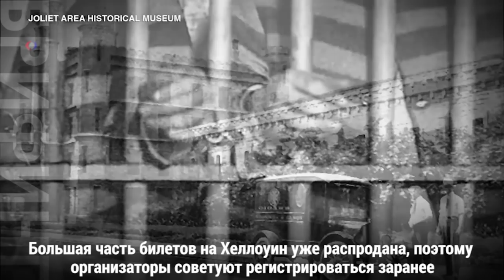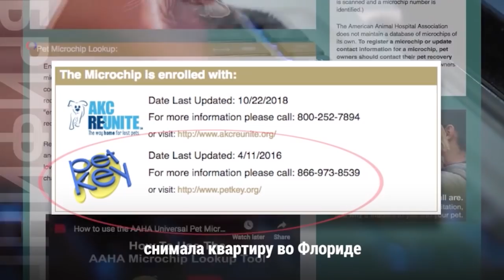Брифинг 26 октября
Координатор каравана мигрантов из Гондураса: наша цель - не США // Отправиться на Хеллоуин в тюрьму — не наказание, а развлечение // Хорошее отношение к лошадям